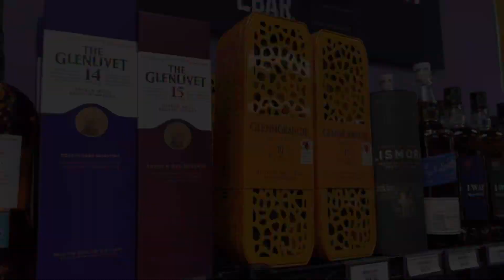AusTx Liquor | Liquor Near You | 1208 N Interstate Hwy 35 #700, Round Rock, TX 78681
Liquor Store Near You